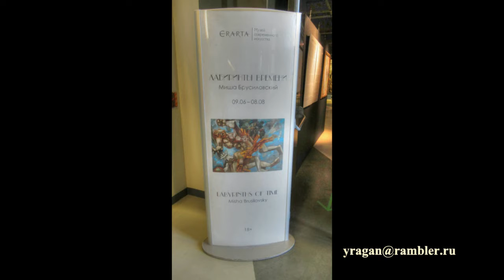Лабиринты времени Миша Брусиловский выставка